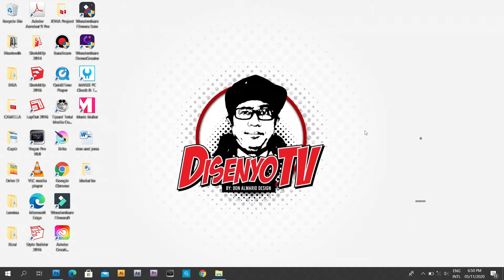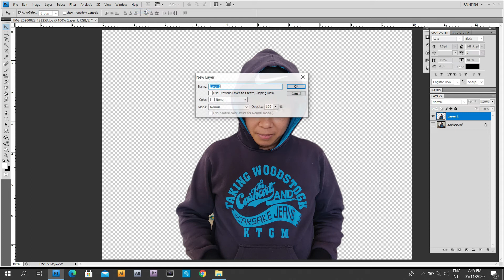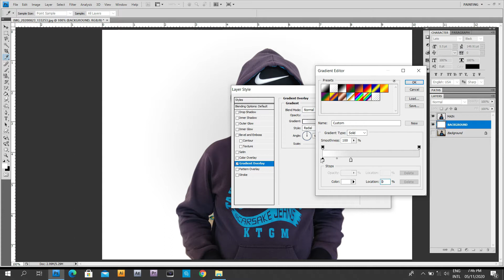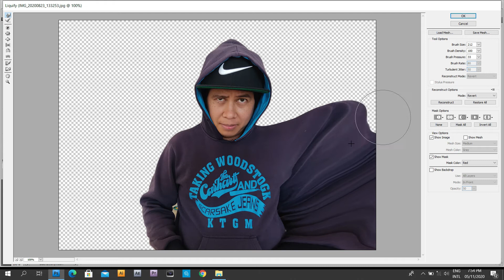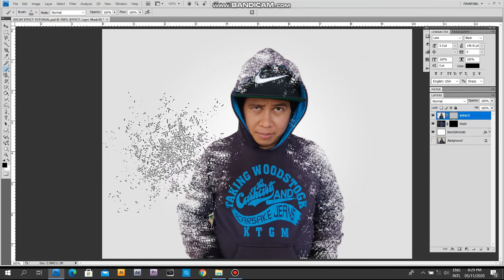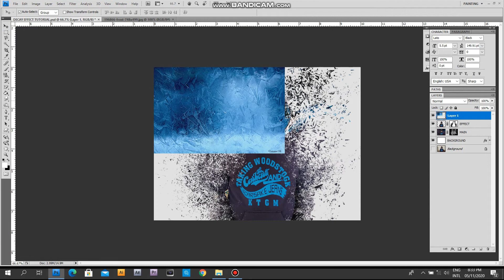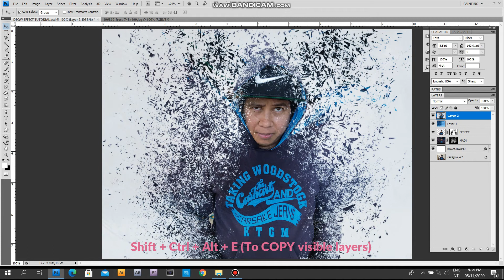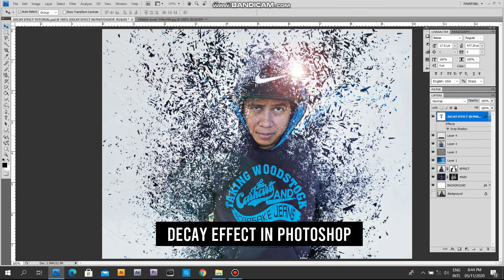HOW TO MAKE DECAY EFFECT IN PHOTOSHOP (Tagalog)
How to make DECAY EFFECT in PHOTOSHOP. Introductory course in photoshop. The topic in this course is about basic use of effects & tools inside photoshop. to help the beginners to create or to start a fantastic design.

Hope you enjoy and learn from this video from the start to end.